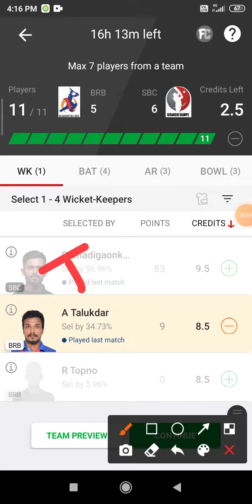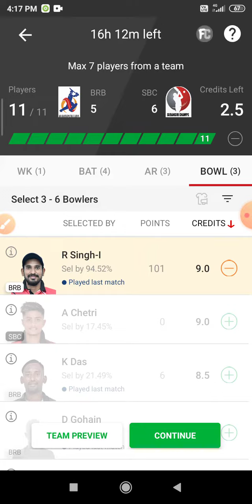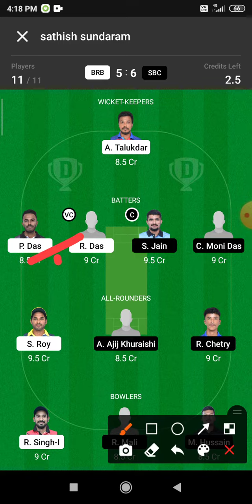BRB vs SBC Dream 11 Prediction | BRB vs SBC Dream 11 BRB vs SBC Dream11 Prediction Today Match